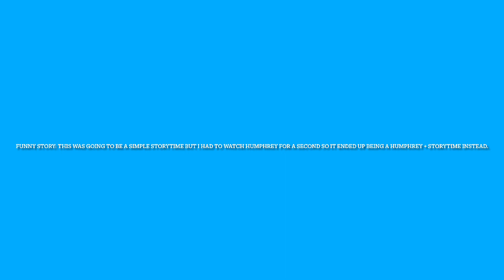Mena’s Story About How They Accidentally Fed Her Friend’s Dog Grass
You should never let your dog eat grass even if they eat it themselves because they can get sick to their stomachs.

Today’s story is about a time I was at my friend’s house playing with her and her sister and we had this competition for making salads from the grass from her lawn and we fed to her dog without thinking.  My friend’s dad caught us and stopped us before we made the dog sick.

I don’t know if the dog did end up getting sick from the grass but I think he was fine because he didn’t eat all of the salad.

Never let your dog eat grass or feed someone else’s dog grass.